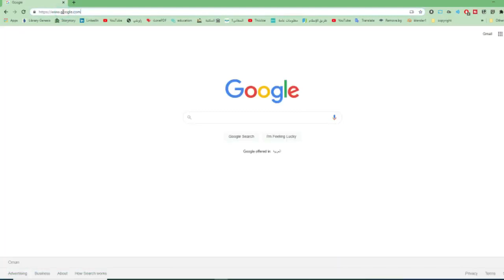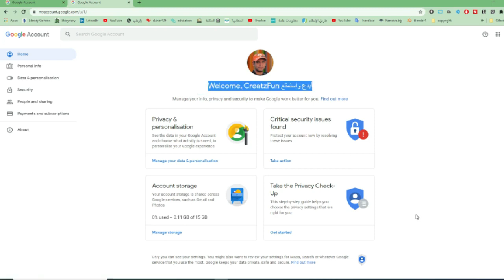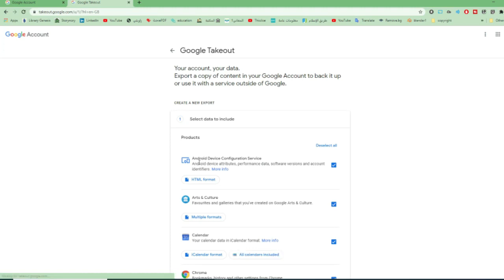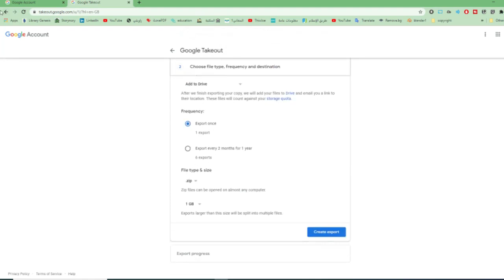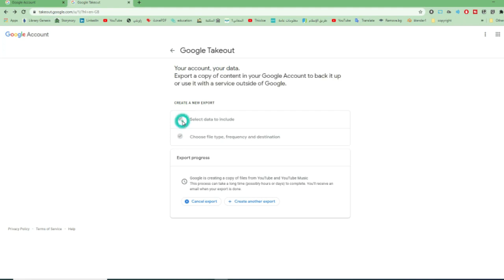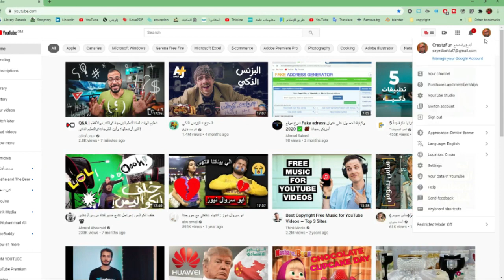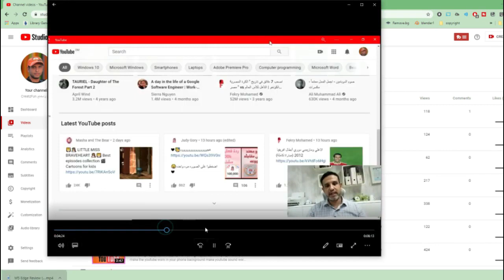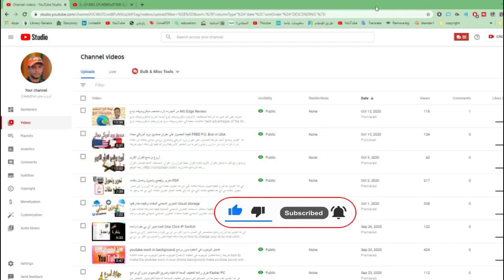نسخة احتياطية من قناة اليوتيوب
هذا الفيديو يوضح كيفية عمل نسخة احتياطية لقناة اليوتيوب
حتى لا تفقد إمكانية الفيديو الموجود على اليوتيوب والربح من اليوتيوب
تعرف أيضاً على كيفية إطلاق حملة اعلانية على اليوتيوب لجلب المزيد من المشتركين والمشاهدات
نسخة احتياطية لجميع فيديوهاتك وجميع بيانات القناة
تحميل جميع بيانات وفيديوهات القناة
نسخة احتياطية
نسخ احتياطي
الحصول على نسخة احتياطيه
إجراء احترازي ربما تحتاج له في حالة تعرض قناتك أو فيديوهات للحظر أو الحذف
how to backup your youtube channel videos and all other data
youtube videos backup